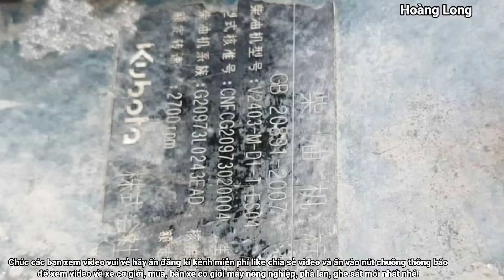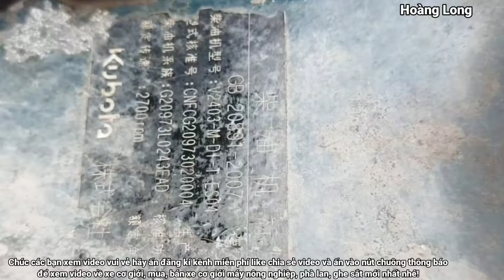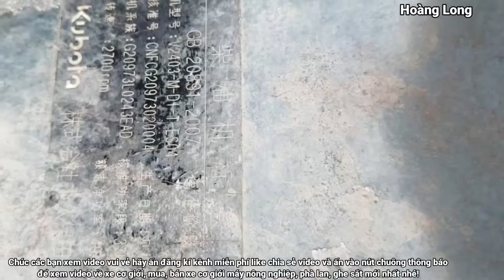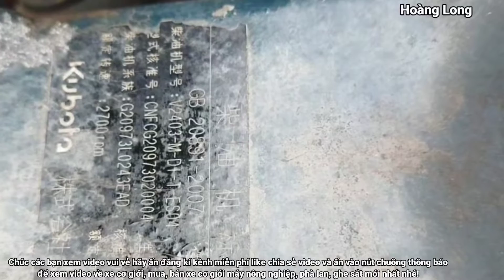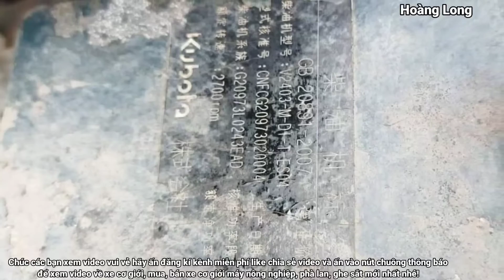BÁN RẺ BÈO KUBOTA 3001 GIÁ CHỈ 45 TRIỆU THÔI AE MUA LH (đã bán)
Xin chào tất cả các cô chú anh chị và các bạn gần xa kênh Youtube Hoàng Long xin gửi tới tất cả cô chú anh chị Liên kết đăng kí kênh

Kênh Hoàng Long sẽ chia sẻ đến quý cô chú anh chị và các bạn gần xa về cuộc sống, văn hóa, du lịch, Ẩm thực của người dân Việt Nam, máy móc thiết bị, xe cơ giớ, riview bãi máy thiết bị cửa hàng nghĩa địa,

Rất mong quý cô chú anh chị và các bạn gần xa đón nhận và đăng kí ủng hộ kênh có nhiều động lực chia sẻ ra Video gứi tới tất cả mọi người.

MỌI THÔNG TIN CHI TIẾT LH QUA SĐT ZALO 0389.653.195 ( Hoàng Long ) TỈNH LONG AN.
NHẬN QUAY QUẢNG CÁO TẤT CẢ MẶT HÀNG MÁY MÓC THIẾT BỊ, RIVIEW SẢN PHẨM.